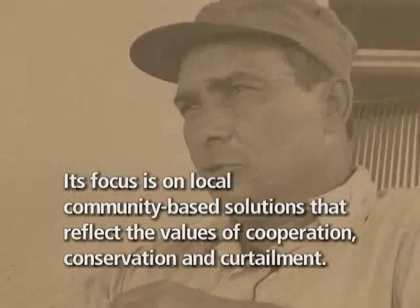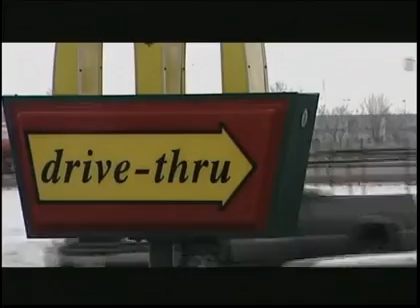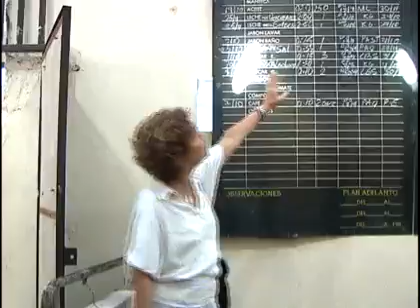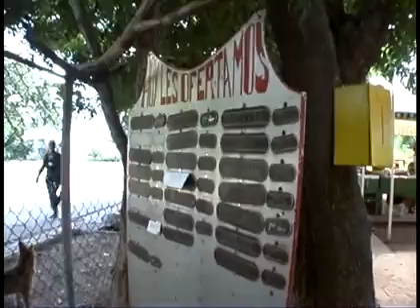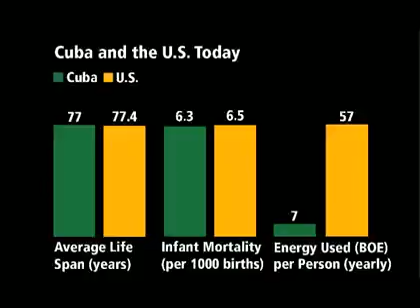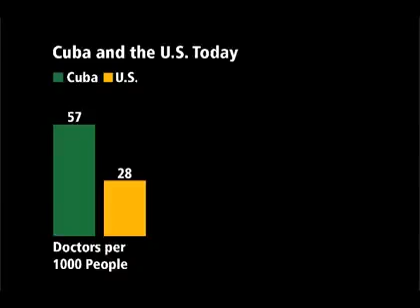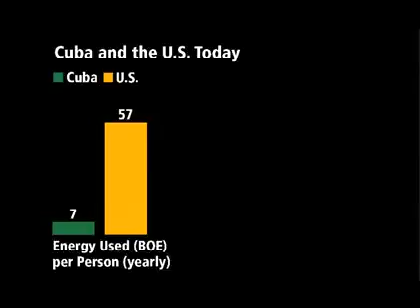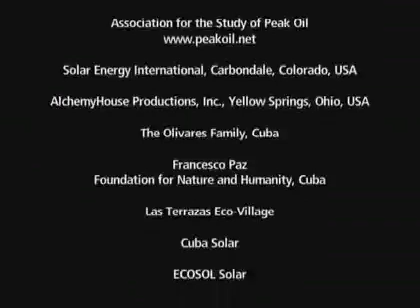Moć zajednice , Kako je Kuba preživjela naftni vrhunac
Film The Power of Community: How Cuba Survived Peak Oil (53 minute, režija: Faith Morgan, SAD, 2006.) govori o teškoćama i borbi zajednice te kreativnosti kubanaca, koji nam kroz film govore kako su prebacili proizvodnju sa izrazito mehanizirane poljoprivrede na organski uzgoj hrane, urbane vrtove i slično. Osim što se hrane zdravije i žive održivije, danas se Havana može pohvaliti činjenicom da proizvodi 50 posto svoje hrane u gradu i okolici. Ono što je posebno zanimljivo kod ovog filma je činjenica da govori o budućnosti koja nas sve čeka nakon što se potroši veći dio svjetskih zaliha nafte, što je Kuba upravo preživjela i pronašla neke dobre alternative